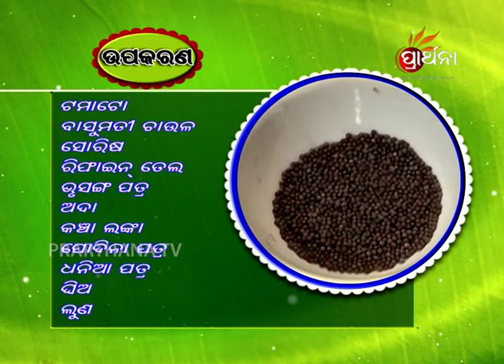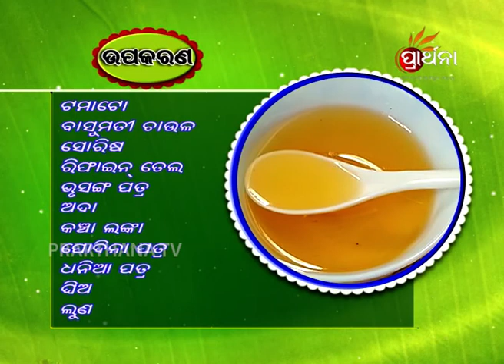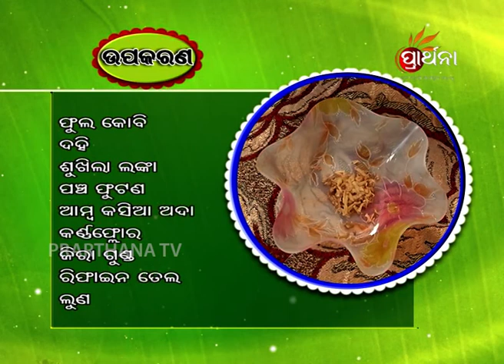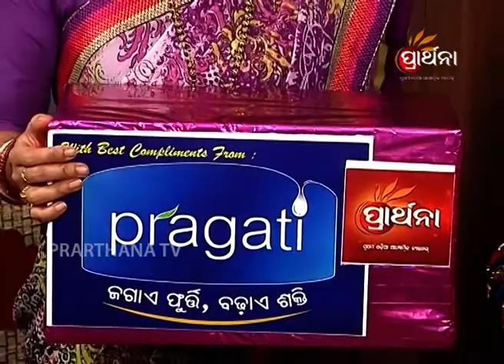ଟମାଟୋ ରାଇସ ଓ ଦହି ଫୁଲକୋବି | Sudha sakahari Ep33 | Veg Recipe | Food Making VIdeo | Prarthana